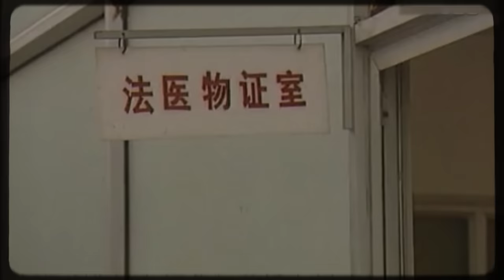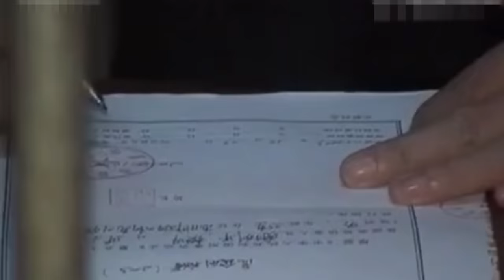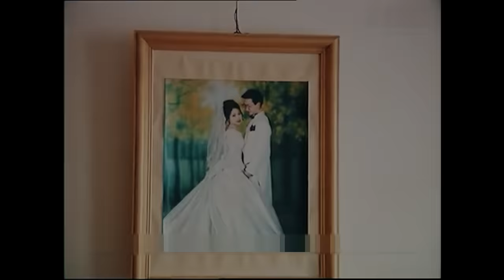外科醫生沉迷獵艷，為娶情婦用2年時間“隱性”殺妻丨英大吉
2003年，江蘇蘇州名醫邱小強殺妻案
▼更多推薦▼
案件 懸疑 故事 請放心，本頻道是專注於講解社會新聞和奇聞異事，沒有任何違規行為。